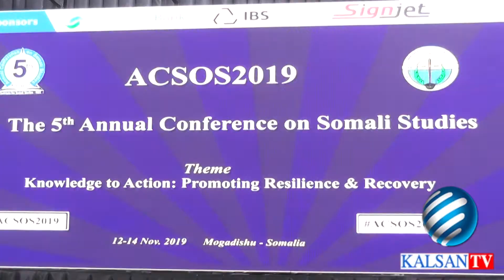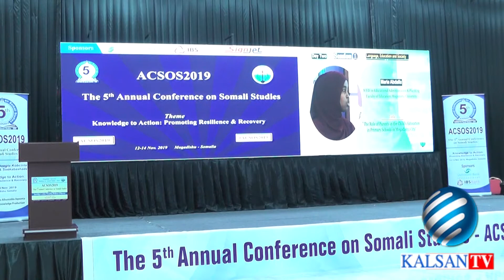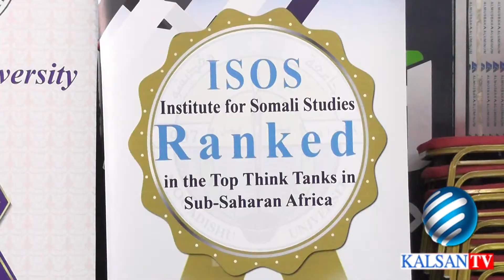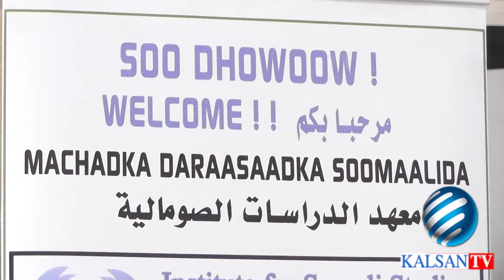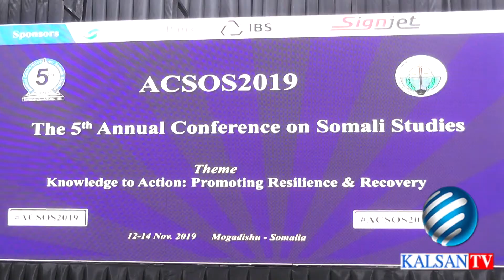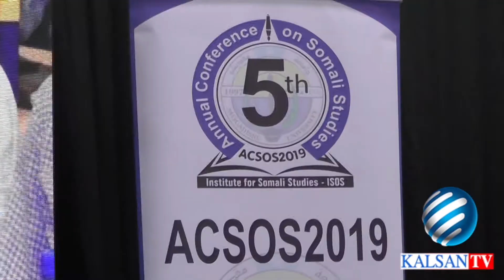FURITAANKA MAALINTA KOOBAAD CILMI-BAARISTA SANADLAHA AH, EE MACADKA ISOS.